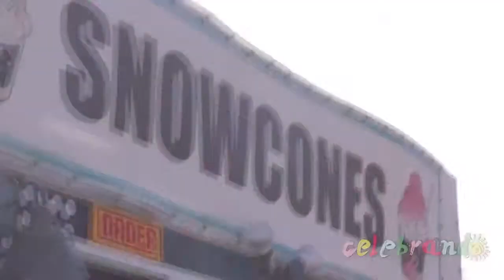Skye Dee Miles, Ricardo Laguna guest host on Valley View Live!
Entertainer Skye Dee Miles and BMX racer Ricardo Laguna were special guest hosts Friday's edition of Valley View Live!